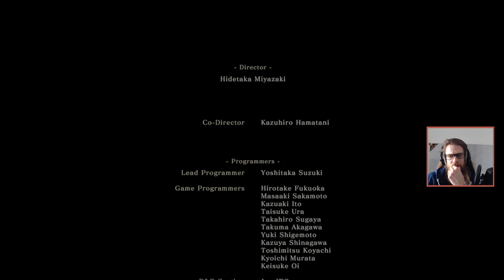Libération - Découverte Sekiro #21